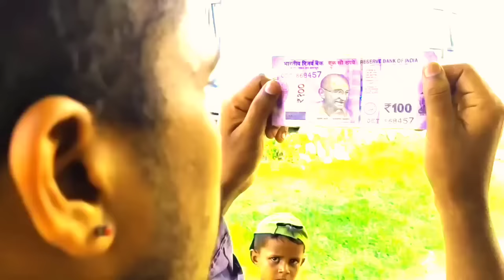🇧🇩Bangladesh Vs India 🇮🇳 || Funny Video Vs Funny Video || আৰিফুল Vs নাছা ভাই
Arifulmixfun New Video
নাছা ভাই বিনোদন নতুন ভিডিও
🇧🇩Bangladesh Vs India 🇮🇳
Funny Video Vs Funny Video
আৰিফুল  Vs নাছা ভাই
Ariful Rap song